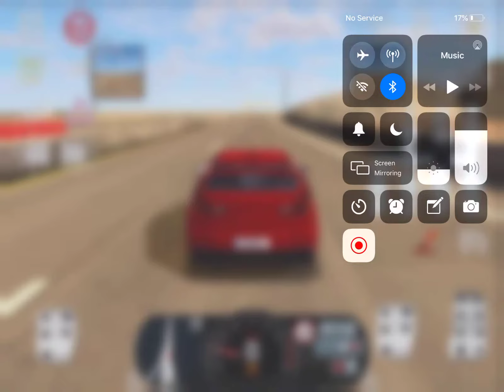chuyện gì sẽ sảy ra nếu gạt cần số không đúng cách | dĩnh anh kênh officical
| dĩnh anh kênh officical